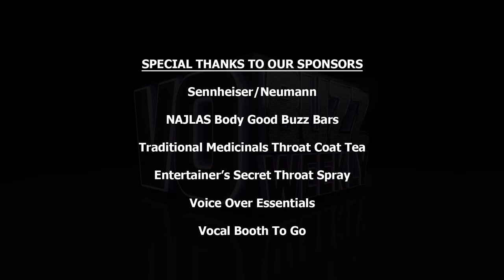Ivy Isenberg PT1 - Call Of Duty & Robot Chicken Casting Director - Animation Voice Over Pro - EP215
Chuck and Stacey bring you the respected Casting Director of animation, video games, film and television, Ivy Isenberg of Ivy Isenberg Casting. She is a USC Film School graduate who went on to work at MGM Studios on Stargate and Stargate Atlantis, the Species movies with Natasha Henstridge and now on projects like Comedy Central’s Jeff and Some Aliens, Trip Tank, Robot Chicken and Call of Duty.

Ivy discusses her process for casting Performance Capture for video games and animation and why she goes overboard with submissions to make sure there are plenty of choices which includes giving deserving new talent an opportunity. She answers what she needs to hear in voiceover auditions to garner a callback and why she saves every audition for future consideration. Ivy mentions the kinds of actors she won’t hire and challenges actors to train and educate themselves, be dedicated and proactive with their careers.

Striving to be the best at everything she does, Ivy discusses the importance of why talent needs to balance both art and commerce to be successful and that finding talented actors who are reliable and deserving are actually in the minority. She explains that she casts through agents and managers and will consider people outside Los Angeles for projects if they are actively working. While talent can’t do much to get on her bad side, she has zero tolerance for actors who do boring auditions, have a bad work ethic, lack commitment and are unprepared.

She attends showcases and monologue festivals to scout new talent and listens to demos when casting to find a person’s range, accents, tone, comedic timing and cadence. Ivy offers insights on what “natural, not cartoony” means in audition specs from interpreting it with engaging, emotional connection based on what it’s for, the platform, network and time slot. Follow on Twitter @IvyIsenberg